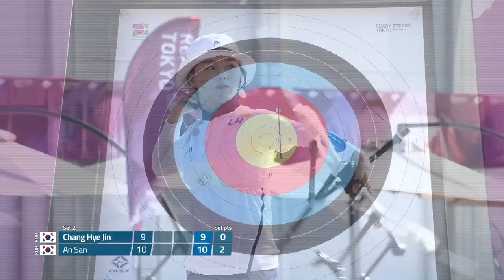Chang Hye Jin v An San – recurve women quarterfinal | Tokyo 2020 Olympic Test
Recurve women's quarterfinal match between Chang Hye Jin and An San of Korea at the 2019 Olympic Test Event in Tokyo, Japan. Recurve archers shoot at a target 70 metres away, 122cm in diameter and the central 10-ring measures just 12.2 centimetres in diameter (about the size of a DVD).